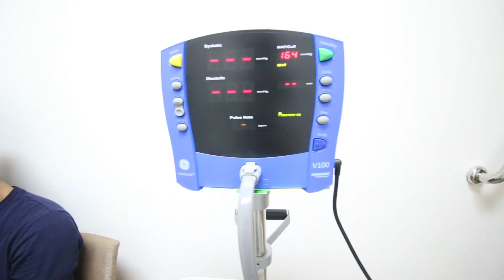TUMIT GW RETAK (that's why i never post anything lately)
Kalau kalian suka dan mau ngikutin keseharian gw, bisa follow gw di account social media gw di bawah ini!

Semoga suka!
Peace out my friends!